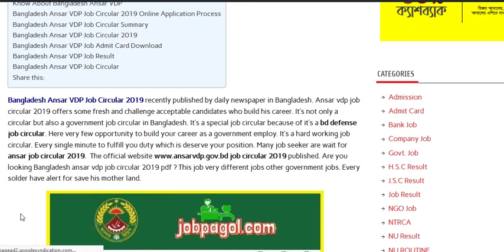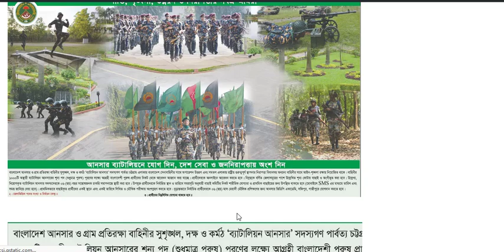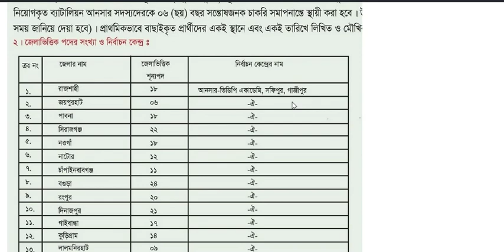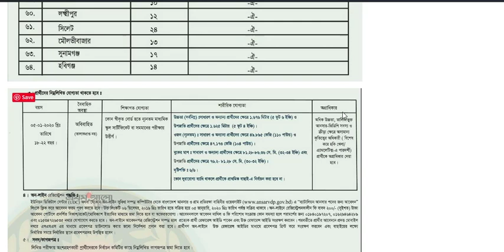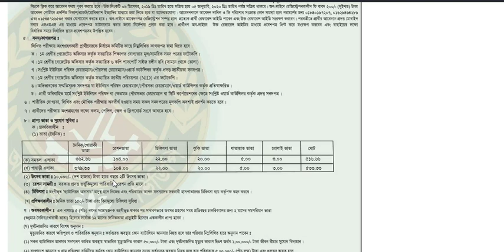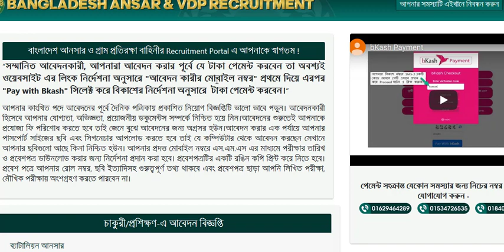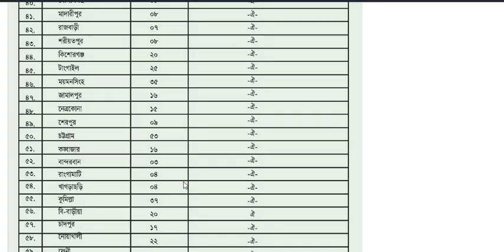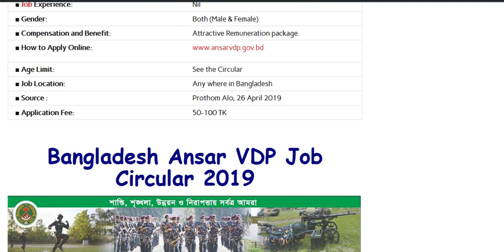Bangladesh Ansar VDP Job Circular 2019 || বাংলাদেশ আনসার ব্যাটালিয়নে নিয়োগ বিজ্ঞপ্তি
Bangladesh Ansar VDP Job Circular 2019
বাংলাদেশ আনসার ব্যাটালিয়নে দেশব্যাপী ৬৪ জেলায় বিশাল নিয়োগ বিজ্ঞপ্তি প্রকাশ।
মোট পদসংখ্যাঃ ১০০০ টি
✅অনলাইনে আবেদন চলবে ০৬ ডিসেম্বর থেকে ০৫ জানুয়ারি পর্যন্ত।
✅এসএসসি পাশে আবেদন করতে পারবেন।
✅এছাড়া একই লিংক থেকে জেএসসি পাশে সাধারন আনসার পদে নিয়োগ বিজ্ঞপ্তি দেখতে পারবেন।